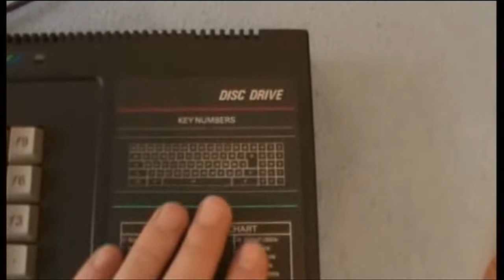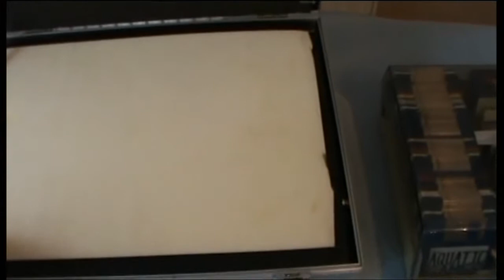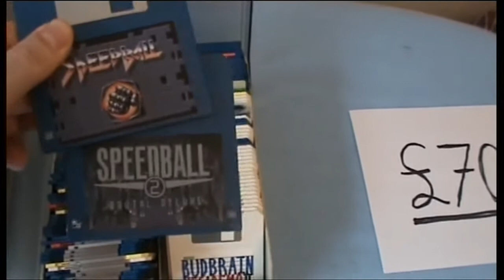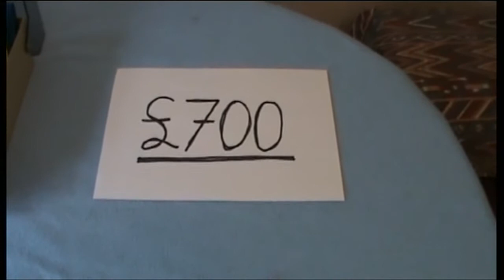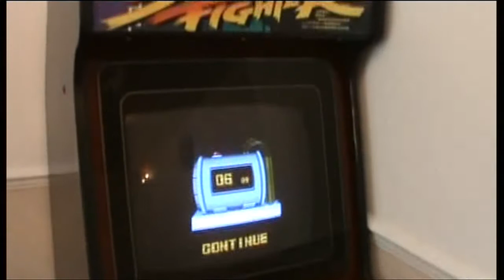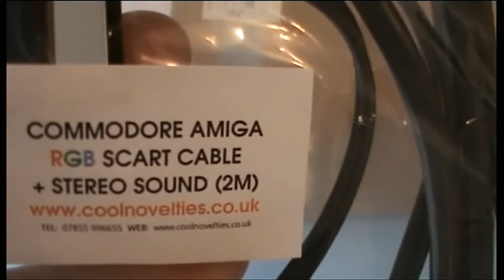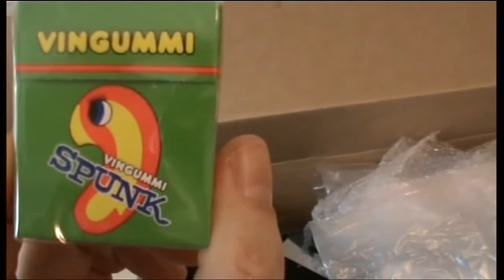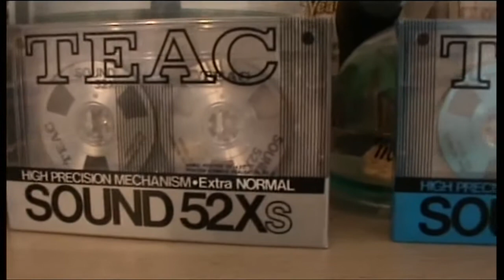GIFTS FOR ZEUS - FEATURING MY DOG SNOOPY, THANK YOU!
Just a video showing some of the donations / gifts made to my channel by subs and nice shop owners including two new packages that came today which includes a HUGE box,...what's inside?! ;-)
P.s, just had to include the coolest Lab on the planet in the video, my pooch Snoopy :-D